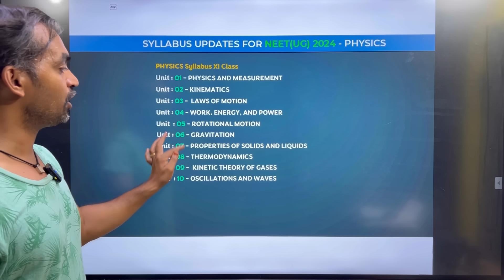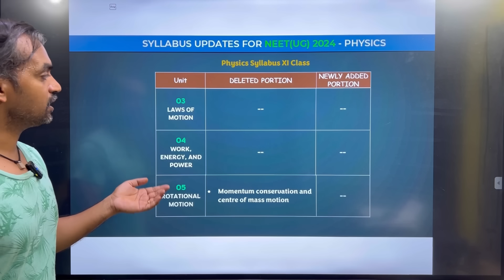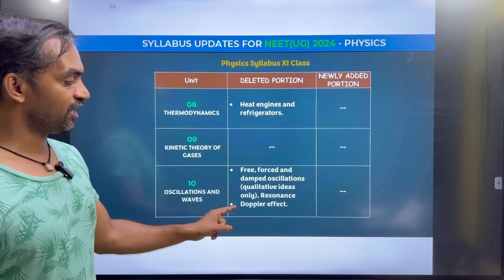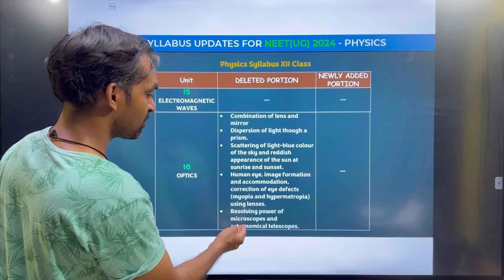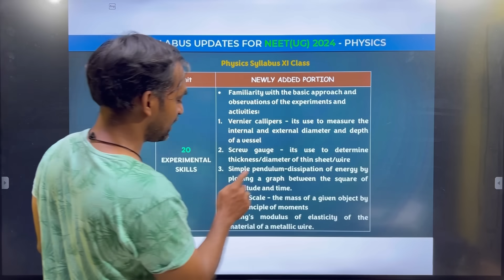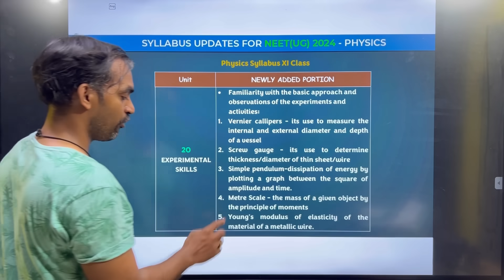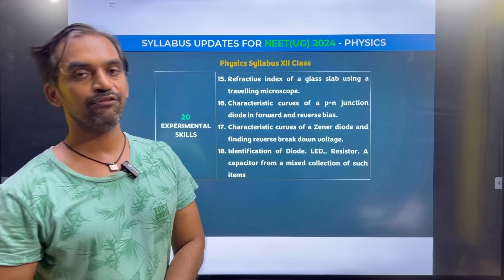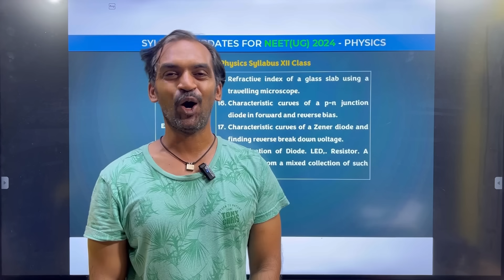NEET Syllabus Reduced | Physics deleted topics | Newly added Topics | NEET 2024 syllabus update